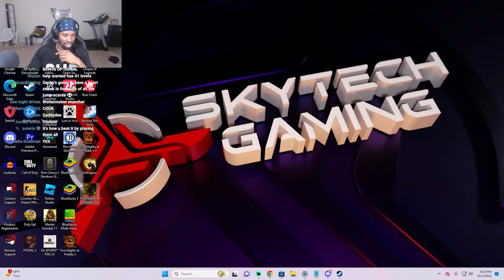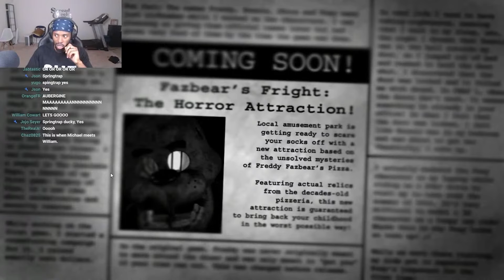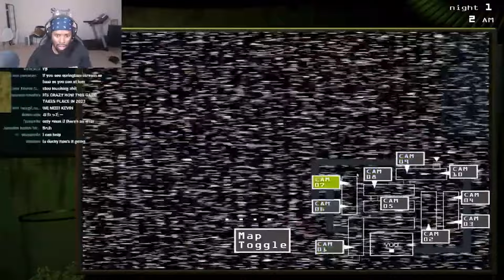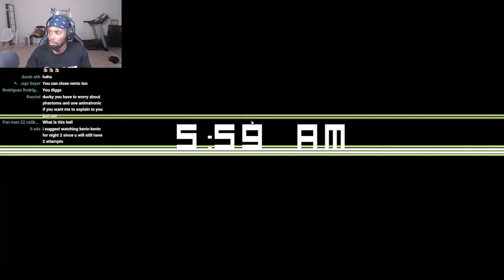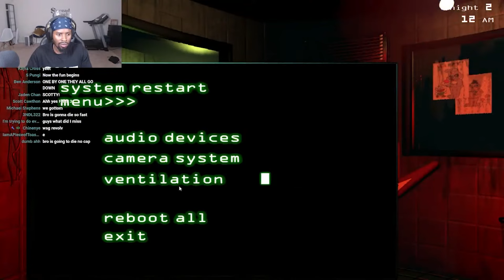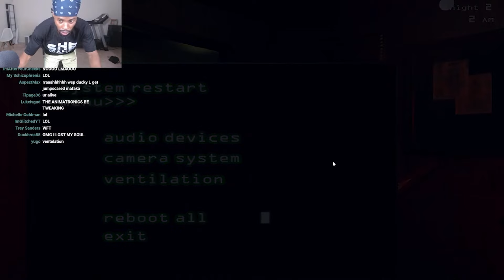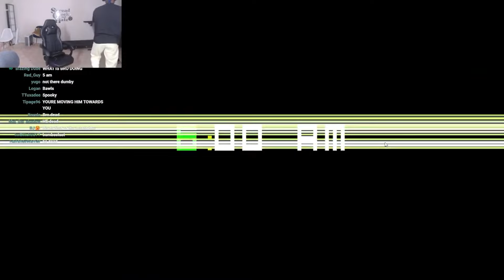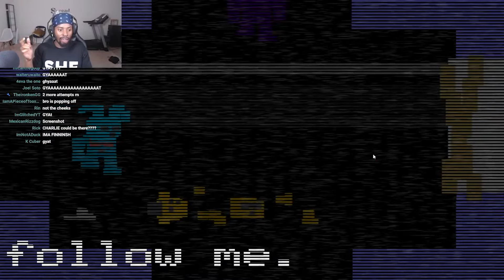DuckyDee Plays Five Night's At Freddy's 3 (Part 1)